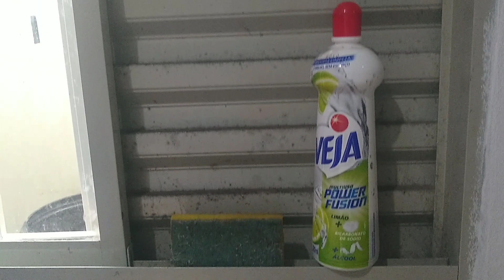LIMPANDO MEU QUARTO.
Aproveitei o dia chuvoso pra fazer uma limpeza pesada na minha janela que tava precisando. Fiz uma boa limpeza no meu quarto, dobrei e guardei roupa. Não mostrei dobrando toalha porque tem vídeos que eu ensino como eu dobro. Vou deixar os links no comentário. Venha comigo ver esse vídeo que fiz com todo carinho pra vcs. Bjos meus amores🙏❤️